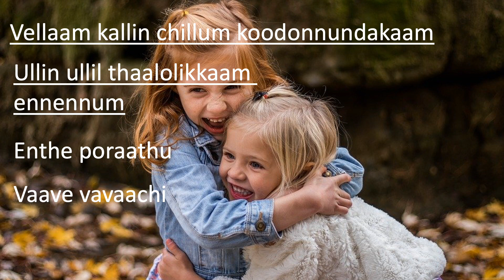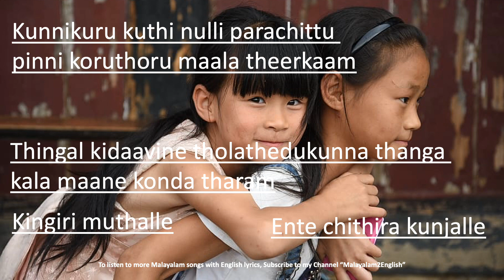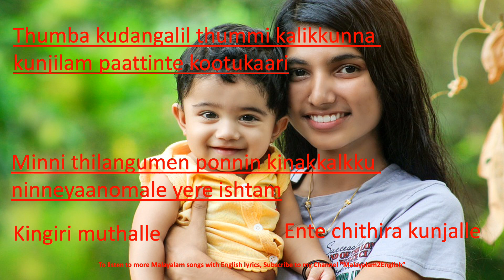Kannan Thumbi Poramo with English Lyrics|English Translation|Nostalgic Malayalam movie song #6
Kannan Thumbi with English Lyrics and Translation given below
Dear dragon fly, Come
Befriend and like me
There is no life/happiness/spring of life without you

We can play , under the shadow of the trees

We will make a glass nest and put white pebbles in them
I will take care of you forever deep inside the nest
Why are you not coming
oh my dear baby
We will pluck the Rosary peas and make a garland out of them
I will get you a golden deer who takes moon kids on their shoulder
My pearl child
My star child

The wind is dancing its way in
In a palanquin to kiss you
Why wouldn’t you dance
hey friend of the wind songs which is playing within the flowery pots
The dancing golden dreams like you more
My pearl child
My star child